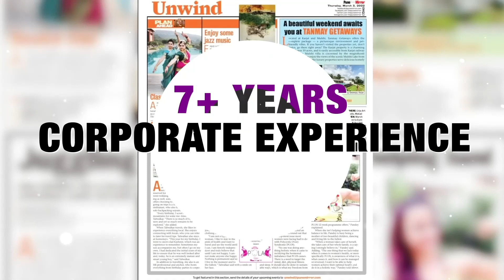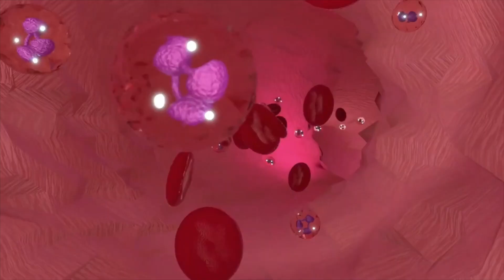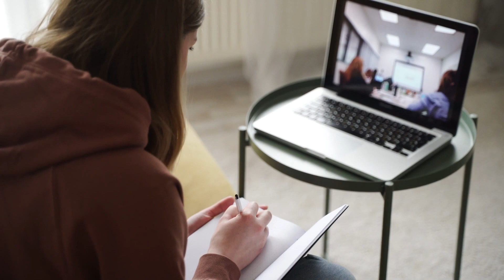Complete understanding of PCOS | Reversing PCOS | Part 1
PCOS (poly cystic ovarian syndrome) in simple terms poly means many, cystic means cyst like in ovaries and syndrome means a constellation of symptoms.
Symptoms that we tend to ignore or think are normal

Polycystic Ovarian Syndrome (PCOS) means multiple small cysts in ovaries (the word poly means many). These cysts occur when the regular changes of a normal menstrual cycle are disrupted. The ovary is enlarged; and produces excessive amounts of androgen and estrogenic hormones

Hormonal imbalance and disorders like PCOS/PCOD can affect a woman’s health in many ways
Let’s discuss that in this video

Stop Ignoring Your Hormonal Health, and take your 2 mins Hormonal Health Assessment test on the link given:

🔥 Join our Women only Community of 19k+ warriors defeating PCOS without medicines